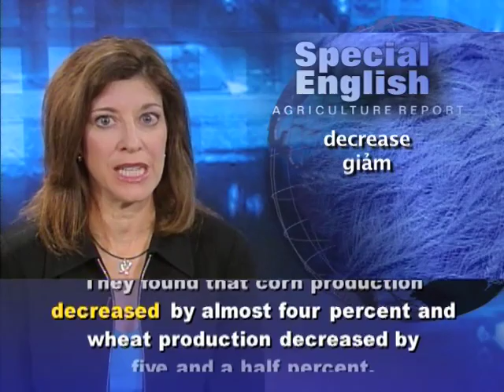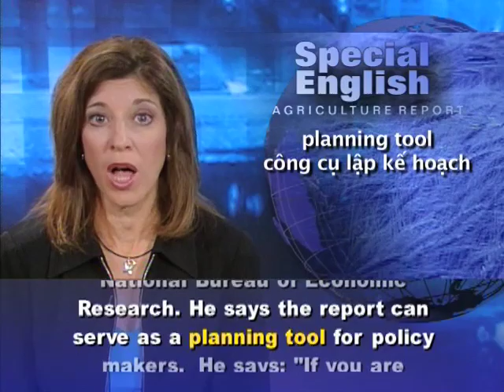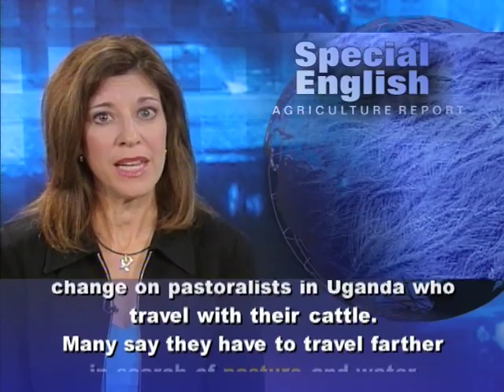Phát âm chuẩn cùng VOA - Anh ngữ đặc biệt 493 agriculture (VOA)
Chương trình học tiếng Anh của VOA: Special English Agriculture Report - Climate Change / Crop Yields. Xin hãy vào để xem các bài kế tiếp.

A new study says climate change has reduced the world's wheat and maize production. The study says rice and soybean yields have also decreased in some places -- but increased in others. In the words of the researchers: "For soybeans and rice, winners and losers largely balanced out."

The researchers studied climate trends and global crop production from between nineteen eighty and two thousand eight. They found that climate changes "are already exerting a considerable drag on yield growth" and may have affected food prices.

The study used computer models linking crop yields to weather. Yield is the amount produced for each hectare or acre. The researchers compared the results to what the yields might have been without climate changes. They found that corn production decreased by almost four percent and wheat production decreased by five and a half percent.

Warming temperatures were reported in almost all of Europe, much of Asia and some of South America and Africa. During the study period most countries had greater temperature changes from year to year than they have had historically. But the study says the United States was an important exception -- at least so far.

Corn and wheat yields in most of North America remained about the same. Russia's wheat yields decreased the most. The largest loss in corn yields were in China and Brazil. The report is in the journal Science.

One of the researchers was economist Wolfram Schlenker at Columbia University in New York and the National Bureau of Economic Research. He says the report can serve as a planning tool for policy makers.  He says: "If you are worried about rising food prices, it might be good to funnel some research into breeding for heat tolerance and maybe even drought tolerance."

Jeffrey Stark is with a public policy organization called the Foundation for Environmental Security and Stability. He recently described the effects of climate change on pastoralists in Uganda who travel with their cattle. Many say they have to travel farther in search of pasture and water because of unpredictable changes in seasonal weather patterns. And that search can bring them into conflict with farmers facing problems of their own.